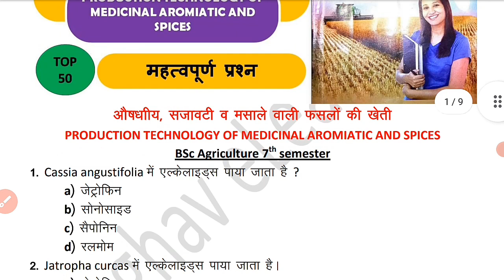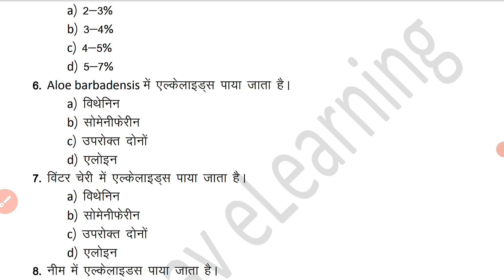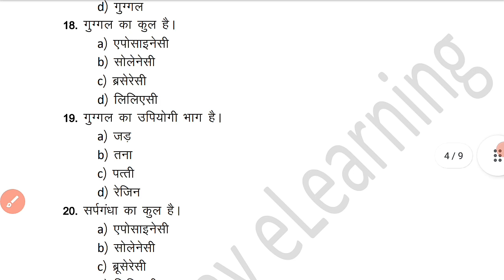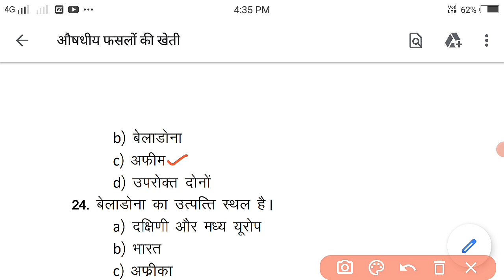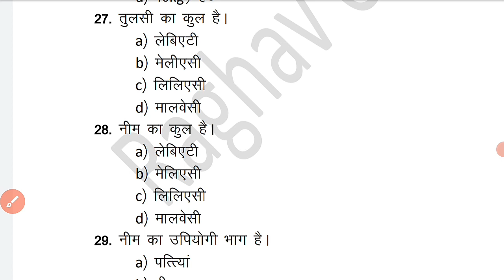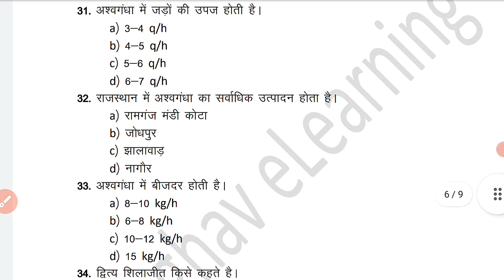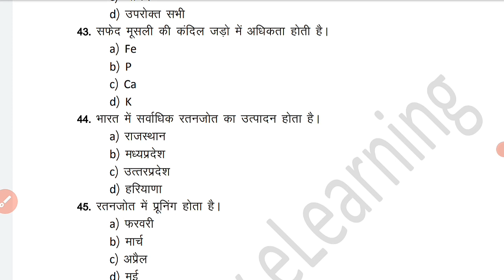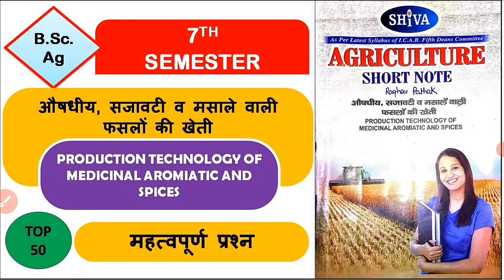औषधीय, सजावटी व मसाले वाली फसलों की खेती●Production technology of medicinal aromatic and spices.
3. medicinal aromatic and spices. औषधीय सजावटी व मसाले वाली फसलों की खेती part3. BSc ag mcq
6. Agro Forestry. Silviculture and agro forestry. BSc agriculture. कृषि वानिकी एवं सामाजिक वानिकी BSc Ag 7th semester

8. जानें कब से शुरू होंगे csjmu यूनिवर्सिटी के वार्षिक/ सेमेस्टर एग्जाम। अब स्कूल के चक्कर काटने बंद अपने फोन में ही ऐसे पता करें बस एक मिनट में .